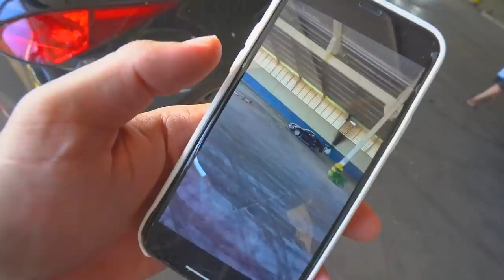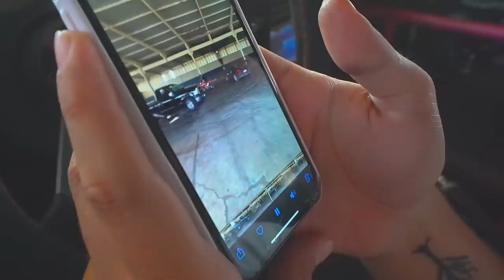MANOBRAS PERIGOSAS - DRIFT ARRISCADO! * deu ruim *